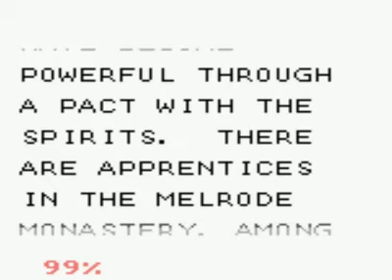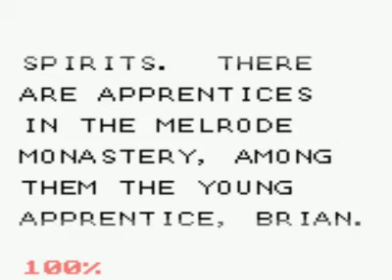Quest RPG Brian's journey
Does anyone out there played or heard of Quest 64. Well I got a treat for you for those that didn't know this game exist. Alert The N64 game was just a 3D port  of this game boy color game Quest RPG. What is the different you may ask well this is the game with the full story of the magician Brian of Celtland. The land that houses the four spirits of the elements. Enjoy this video :D